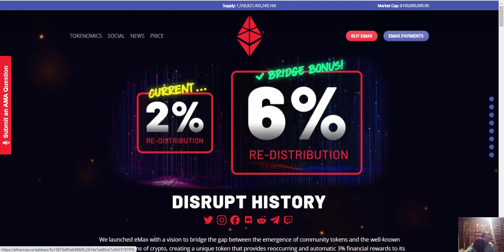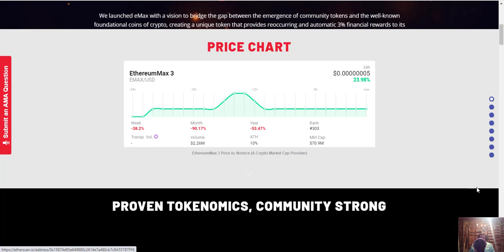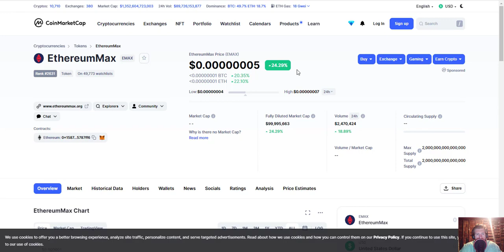EMAX NEWS| EMAX LIVE TELEGRAM Q&A | EMAX 3X3X3 UPDATE| EMAX WHITE PAPER UPDATE| EMAX STAKING UPDATE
EthereumMax Token Price, How to buy? | EMAX crypto buying process. Ethereum Max

ETHEREUM MAX NEW CONTRACT: 0x15874d65e649880c2614e7a480cb7c9A55787FF6

HOW TO BUY EMAX:

STEP 1: BUY ETH
Buy ETH from your preferred exchange. Coinbase and Gemini are two popular exchanges that are easy to use.

STEP 2: TRANSFER ETH TO WALLET
Go to wallet. Select Receive. Select Ethereum. Copy the address that appears. Go back to your exchange app and select ETH in your portfolio. Send desired ETH to the address you copied from your wallet.

STEP 3: CONNECT WALLET TO UNISWAP
On your phone or internet browser, go to app.uniswap.org If you are using a computer, click "Use Uniswap" button. If successful, you should now be able to select ETH and choose an amount on Uniswap.

STEP 4: SWAP ETH FOR $eMAX
Swap ETH for contract: 0XA3E059C0B01F07F211C85BF7B4F1D907AFB011DF
Choose the amount of ETH you would like to swap for $eMax. Tap the "gear" or settings icon and set slippage to 4-8%. Swap!

STEP 5: HOLD!
Welcome to the EthereumMax family! Enjoy the ride to the moon!

On The Never Hedge Podcast Kyle and Scott discuss their top sports betting picks, daily fantasy lineups, and stocks that they like.